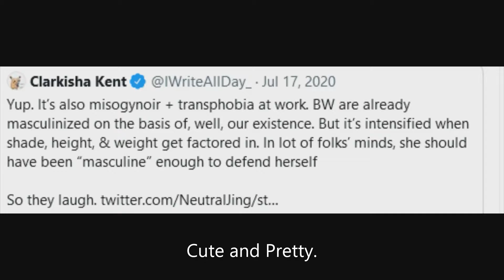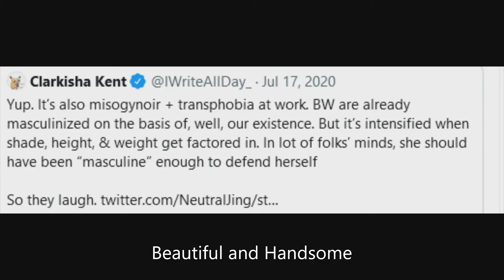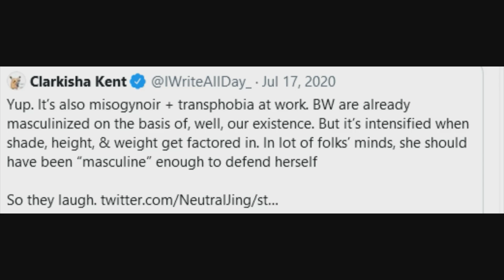Can Black Women experience Transphobia? No.